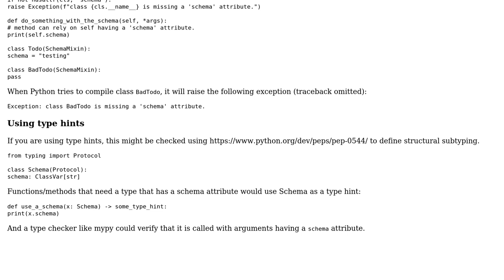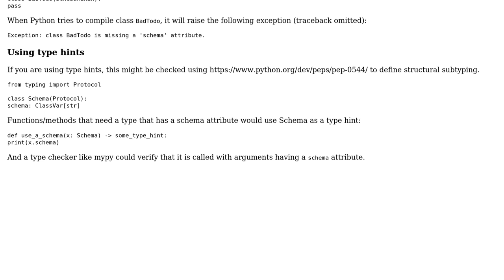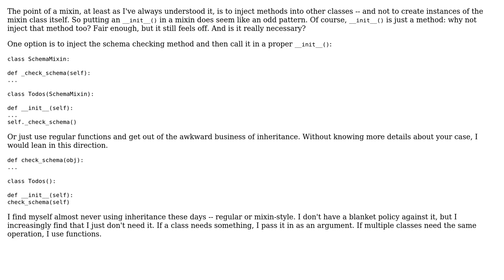Code Review: Ensuring that attributes referenced by a mixin are present in the children class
With thanks & praise to God, and with thanks to the many people who have made this project possible! | Content (except music & images) licensed under CC BY-SA | Music | Images & others | With thanks to user RootTwo user FMc user barciewicz and the Stack Exchange Network Trademarks are property of their respective owners. You are responsible for your own actions.